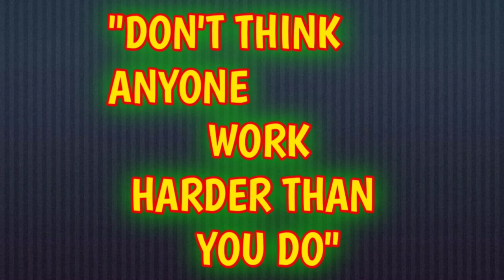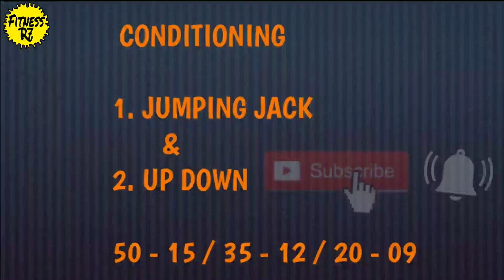How To Increase Strength & Stamina | Apni Strength aur Stamina Kaise Badhaye | Fitness R7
How To Increase Strength & Stamina

WarmUp 3 Rounds Of

1. Pvc/Towel Pass Throw
    10 Repetitions

2. InchWorm
    5 Repetitions
The Inchworm Exercise Offers A Little Bit Of Everything-It Helps Strengthen The Muscles Of Your Interior Chain (The Front Half Of Your Body) While Stretching The Muscles Of Your Posterior Chain (The Back Half Of Your Body). And Because It Targets Your Entire Body In Some Capacity, It Gets The Blood Flowing.

3. Alternate Samson Stretch
    5 Repetitions Each Side
Samson Stretch. Stretch Your Hands Up Towards The Ceiling As You Sink Into The Lunge And Push Your Hips Forward As Your Arms Reach Back Behind You. Stand Up Out Of The Lunge And Repeat On The Other Side. This Move Stretches And Lenghthes The Arms,Shoulders,And Back While Stretching The Hip Flexors As Well.

Conditioning

1. Jumping Jack
   2. Up Down

50-15/35-12/20-09

Metabollic Up-Downs

* It Works Your Entire Body. And The Better Your Muscaloskeletal Fitness, The Better Your Health
* It Evelates Your Heart Rate.  Any Time You Go From The Floor To Standing And Back Down Again, You'll Raise Your Pulse.
* It Stretches Your Hip Flexors.

Cool Down
(Stretching)

Shoulder Stretch
   For 1 Minute
Shoulder Stretches Can Help Relieve Muscle Tension,Pain,And Tightness In The Neck And Shoulders. Stiff Or Tight Shoulders Can Discomfort And Limit A Person's Range Of Motion.

How to improve core strength at home

Burn calories fast at home

Body Balance Workouts

How to increase core strength at home

How to burn calories fast at home

How to develop leg muscles

 Thankyou